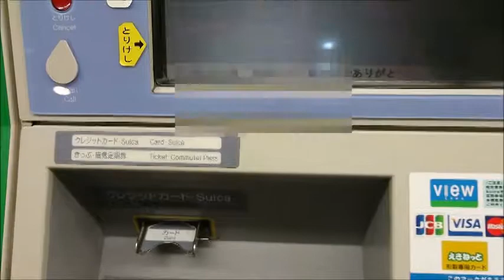横浜駅のMV35Cで石川町→鎌倉の乗車券購入(Suica支払)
横浜駅のMV35C。初めて触りました。